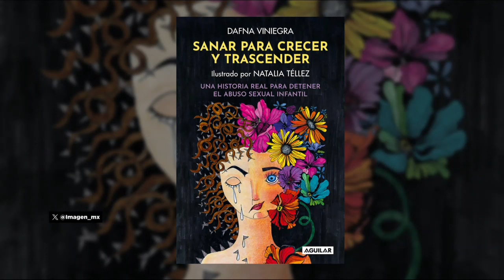Dafna Viniegra nos cuenta cómo superar el abuso del que fue víctima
En entrevista con Dafna Viniegra, fundadora de Infancia libre de abuso sexual A.C, autora del libro “Sanar para crecer y trascender”, nos comparte su historia de abus0 s3xu4I, cómo reconoció las heridas de la infancia y lograr superar los traumas que afectan a todo el núcleo familiar.